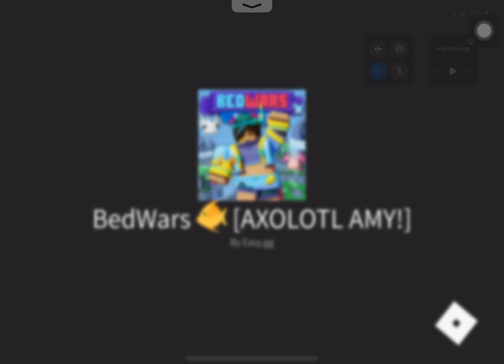Just a normal 1v2 clutch